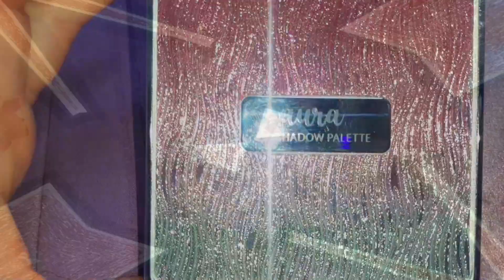🔥MERCADONA🎄CLONAZOS BRUMA FLOR DE MAYO➕MUCHÍSIMAS NOVEDADES COMPRADAS✨AURA✨POEM✨ALIMENTACIÓN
💖ESTE  VIDEO 🎥  ES EDITADO POR MI, Y ES PROPIEDAD DE MAYCA GD, CUALQUIER PLAGIO DE ESTÉ SEA VIDEO O FOTOS DE LOS VIDEOS, SERÁN DENUNCIADO.

mercadona
novedades mercadona
novedades mercadona noviembre 2023
avance mercadona
mercadona noviembre
perfumeria mercadona
novedades mercadona noviembre
novedades mercadona perfumeria
cosmetica mercadona
deliplus
deliplus mercadona
paleta sombras nude mercadona
paleta sombras intense mercadona
paleta sombra cherry mercadona
paleta sombra aquamarine mercadona
paleta sombra summer paradise mercadona
paleta sombras toffee temptation mercadona
paleta sombras atraction mercadona
paleta sombras desert mercadona
paleta sombras again nude mercadona
regalos revistas diciembre 2023
revista woman diciembre 2023
revistas moda diciembre 2023
revistas belleza diciembre 2023
regalos revista woman diciembre 2023
revistas diciembre 2023
tendencias maquillaje 2023
muestras gratis
revistas de moda
tendencias de maquillaje
avance regalos revistas enero 2024
avance regalos revista enero 2024
cosmopolitan enero 2024
revistas 2024 enero
moda 2024 enero
avance regalos enero 2024
clara enero 2024
revista clara enero 2024
revista elle enero 2024
REVISTAS CON REGALOS
REGALOS EN LAS REVISTAS MENSUALES
monogotas candy mercadona
monogotas candy deliplus
diciembre 2023
diciembre  2023 mercadona
summer paradise mercadona
summer paradise deliplus
la perfumeria de mercadona
nueva colecion maquillaje mercadona
nueva colecion maquillaje poem mercadona
nueva colecion maquillaje poem deliplus
paleta iluminadores poem mercadona
paleta iluminadores poem deliplus
paleta sombras gliter sumer paradise mercadona
fluido labios poem mercadona
perfiladores ojos poem mercadona
tonico vitamina c mercadona
paleta sombras tofe temptation mercadona
compra semanal mercadona alimentacion
alimentacion mercadona
crema vitamina c mercadona
paleta sombras desert deliplus
paleta sombras attraction deliplus
paleta sombras attraction mercadona
mini perfume pixie coral
flor de mayo pixie coral
gel matificante mercadona
again nude mercadona
again nude deliplus
nueva colecion origen mercadona
origen maquillage mercadona
colecion maquillaje mercadona
colecion maquillaje deliplus
colecion maquillaje origen mercadona
colecion maquillaje origen deliplus
delfy cosmetics fantasy powder
lote facial my moment ritual triple mercadona
lote facial my moment ritual deliplus
ana estrella mercadona
perfume mercadona soiree
calendarios adviento mercadona
calendarios adviento deliplus
calendario iconic mercadona
avance mercadona
heymkgo
heymkgo brochas
brushes heymkgo
colecion maquillaje poem mercadona
maquillaje poem mercadona
maquillaje poem deliplus
nueva coleccion aura maquillaje mercadona
nueva coleccion aura maquillaje deliplus
paleta rostro aura mercadona
paleta rostro aura deliplus
polvo de hadas mercadona
polvo de hadas deliplus
glos aura mercadona
glos aura deliplus
aura maquillaje mercadona
aura maquillaje deliplus